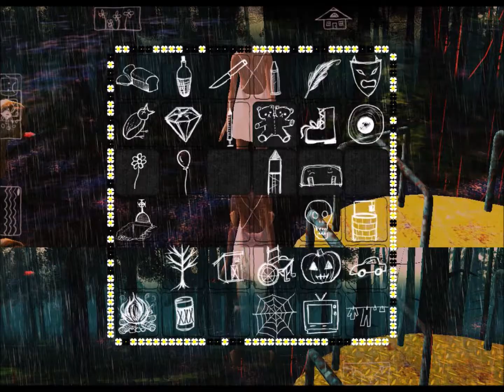Let's Play the Path - Part 15 - Ending the Wolf